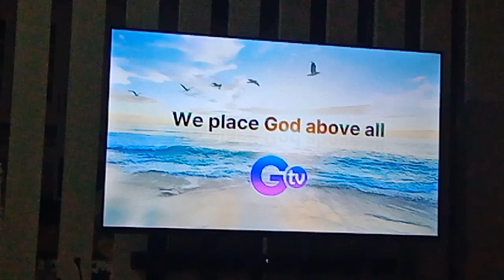GTV 27 Testcard with audio feed September 17 2023 part 5